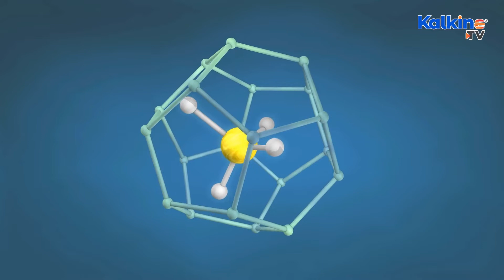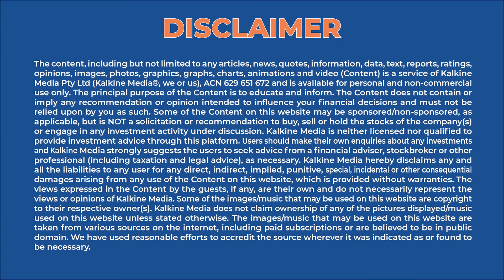What Is Crude Oil And How Is It Produced?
Crude oil is a naturally occurring liquid unrefined fuel primarily made of hydrogen and carbon found beneath the earth's surface in underground reservoirs. Crude oil can be refined for various purposes like vehicles, electricity generation and other petrochemical products.